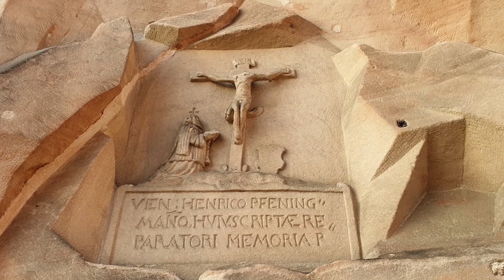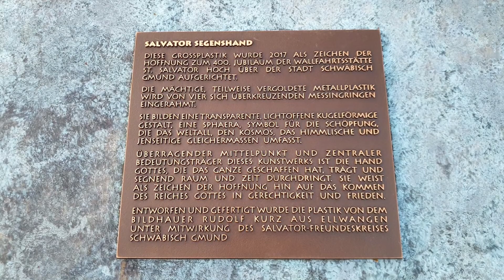Der St. Salvator in Schwäbisch Gmünd 12.1.2022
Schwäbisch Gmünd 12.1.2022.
Ein Film über den St. Salvator in Schwäbisch Gmünd,
von Gerhard Schiff - Schwäbisch Gmünd
Fornat AVCHD 1920/1080/60